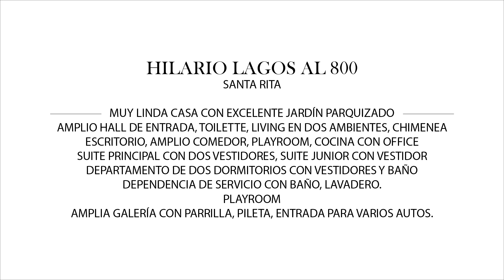Mieres Propiedades - Casa en venta en Santa Rita - San Isidro